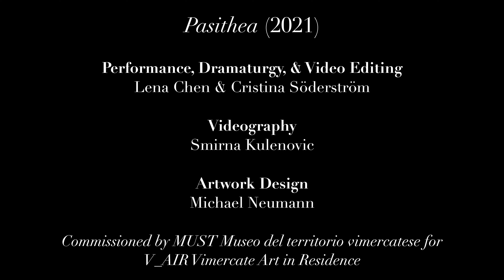Pasithea (2021)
The artists carry a hammock from MUST Museum to the city center of Vimercate. They walk counter-clockwise in Piazza Roma as church bells ring. By interrupting the town's commercial activity through public acts of meditation and sleep, they use rest to become receptive to inner wisdom and to spiritually fortify themselves.

Performance, Dramaturgy, & Video Editing: Lena Chen & Cristina Söderström
Videography: Smirna Kulenovic
Artwork Design: Michael Neumann

Commissioned by MUST - Museo del territorio vimercatese in Vimercate, Italy.